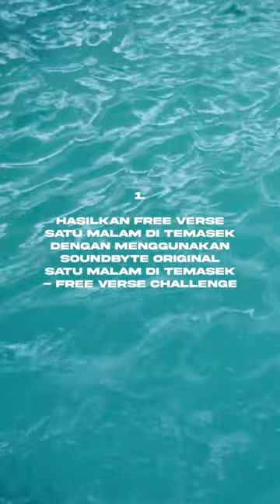Satu Malam Di Temasek free verse challenge! Menangi PS5 (Digital Edition) (T&C) apply !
Follow Def Jam Malaysia!